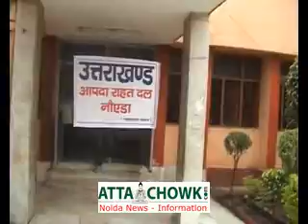Raja Murad flags of relie material from Noida to uttarakhan​d